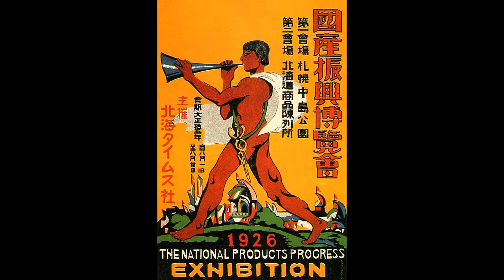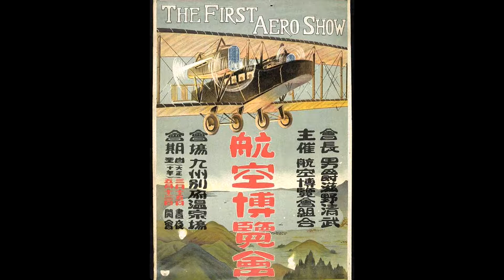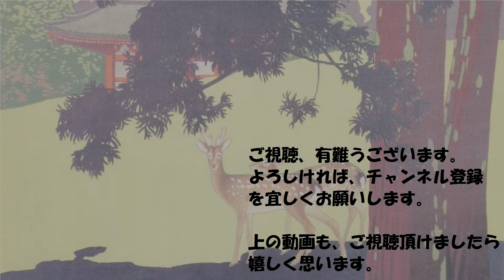素敵な博覧会ポスターの世界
今日は趣向を変えて、素敵な博覧会のポスターの世界を見てみましょう